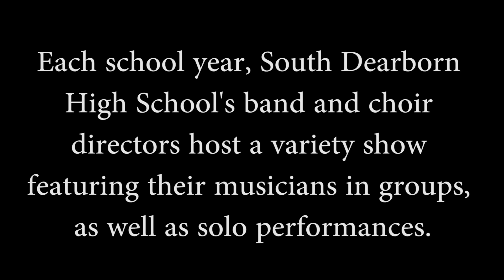OKSC episode 5: SDHS Variety Show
Each school year, South Dearborn High School's band and choir directors host a variety show featuring their musicians in groups, as well as solo performances.

The variety show also allows students who are not a part of the SDHS music department the opportunity to showcase their musical talents, as well.